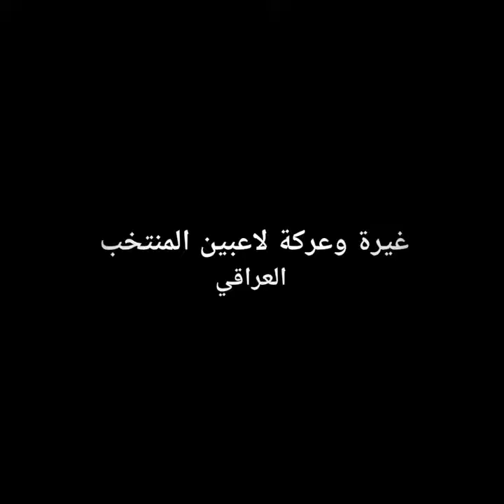اجمل لحظات لاعبين المنتخب العراقي 🇮🇶❤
فيسبوك مهند علي ميمي
فانز مهند علي ميمي فيديو مهند علي ميمي عروض مهند علي ميمي
بيت مهند علي ميمي بيت اللاعب مهند علي ميمي مهند علي ميمي ميمي سني ام شيعي
مهند علي ميمي ويكيبيديا
مهند علي ميمي الدحيل
مواليد مهند علي ميمي
مهارات مهند علي ميمي
مقطع مهند علي ميمي
معلومات عن مهند علي ميمي
لقاء مع مهند علي ميمي
عيد ميلاد مهند علي ميمي
بث مباشر مهند علي ميمي
معلومات عن اللاعب مهند علي ميمي
 مهاوي انستقرام
اللاعب العراقي علاء مهاوي
زواج اللاعب علاء مهاوي
اللاعب علاء علي مهاوي
معلومات عن اللاعب علاء مهاوي
معلومات عن اللاعب علاء علي مهاوي
علاء علي علي فائز انستقرام
اللاعب علي فائز فيس بوك
اللاعب علي فائز عطية
اللاعب علي فايز
اللاعب علي فايز انستقرام
اللاعب العراقي علي فائز
عمر اللاعب علي فائز
اللاعب العراقي علي فائز عطية
معلومات عن اللاعب علي  عباس انستقرام
اللاعب علاء عباس ويكيبيديا
اللاعب علاء عباس فيس بوك
لاعب علاء عباس,
اللاعب العراقي علاء عباس
اخبار اللاعب علاء عباس
حياة اللاعب علاء عباس
عمر اللاعب علاء عباس
اللاعب العراقي محمد قاسم نصيف
اللاعب العراقي محمد قاسم بكاء
اللاعب العراقي محمد قاسم من اي محافظة
اللاعب العراقي محمد قاسم في مستشفى
اللاعب العراقي محمد قاسم ويكيبيديا
اللاعب العراقي محمد قاسم انستقرام
نقل اللاعب العراقي محمد قاسم الى المستشفى
منزل اللاعب العراقي محمد قاسم
مرض اللاعب العراقي محمد قاسم
اللاعب منتخب العراقي محمد قاسم
مقاطع محمد قاسم اللاعب العراقي
لحظة بكاء اللاعب العراقي محمد قاسم
سنابات اللاعبين العراقيين المحترفين
سناب اللاعب أحمد ياسين
أحمد ياسين انستكرام
خطوبة اللاعب أحمد ياسين
زواج اللاعب أحمد ياسين
خطوبة اللاعب جستن ميرام
زواج اللاعب جستن ميرام
اسامه رشيد
افضل محترف عراقي واغله قيمة مادية أسامة رشيد
خطوبة اللاعب مهند علي ميمي
زواج اللاعب مهند علي ميمي
اللاعب العراقي صفاء هادي خطوبة صفاء هادي
زواج اللاعب صفاء هادي
احتراف صفاء هادي
الدوري البرتغالي
الدوري الروسي
الدوري الاسباني
الدوري الإنكليزي
الدوري الامريكي
امجد عطوان
ابن اللاعب امجد عطوان
زوجة اللاعب علي فائز سناب اللاعب علي فائز سنابات المشاهير سناب اللاعب محمد قاسم خطوبة اللاعب علي فائز سنابات اللاعبين العراقيين
علاء عباس
زواج اللاعب علاء عباس
علاء مهاوي
مصطفى محمد
كاتانيتش
كرار نبيل
نادي بورتيمونينسي البرتغالي
نادي سانتا كلارا البرتغالي
اللاعب العراقي محمد رضا
قناة العراقية الرياضية
قناة المنتخب العراقي
لقاء اللاعب مهند علي ميمي
لقاء اللاعب صفاء هادي
لقاء اللاعب ضرغام إسماعيل
لقاء اللاعب علاء عباس
بث مباشر ايمن حسين
بث مباشر ابراهيم بايش
بث مباشر صفاء هادي
بث مباشر بشار رسن بشه
بث مباشر علي فائز
بث مباشر علي عدنان
بث مباشر لاعبين المنتخب العراقي
بث مباشر جستين ميرام
بث مباشر احمد ياسين
شيركو كريم
لعبة العراق وايران